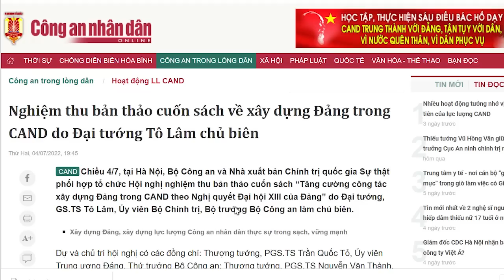Trần Quốc Tỏ kéo liên minh trong và ngoài. Nguyễn Hòa Bình, Nguyễn Trọng Nghĩa và ai nữa?